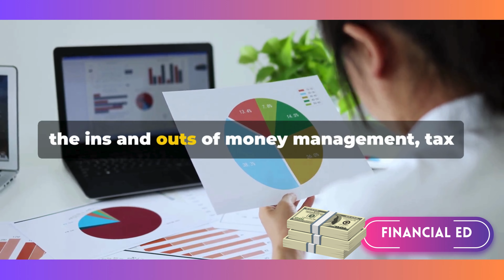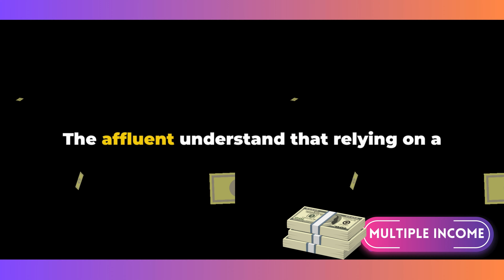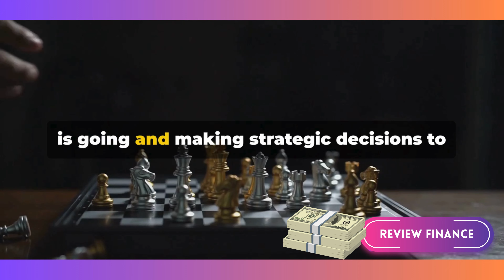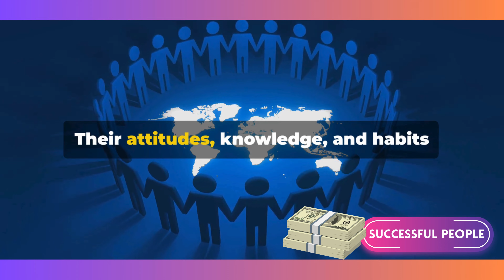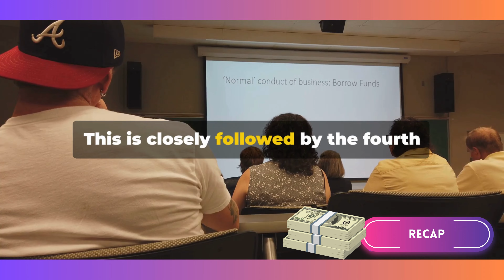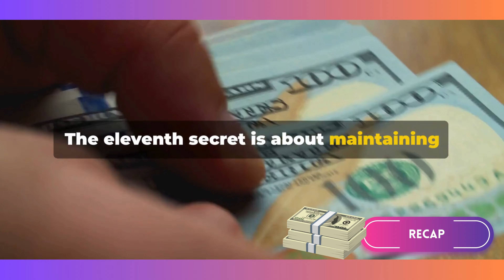12 Secrets of the Wealthy That Will Transform Your Finances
12 Wealth Secrets: Transform Your Finances Now!

OUTLINE:

00:00:00 Opening Thoughts on Wealth
00:00:58 Secrets 1-3
00:01:55 Secrets 4-6
00:02:51 Secrets 7-9
00:03:49 Secrets 10-12
00:04:49 Recap and Conclusion